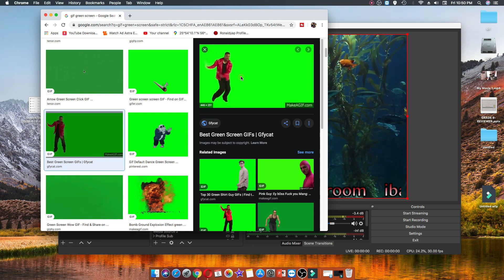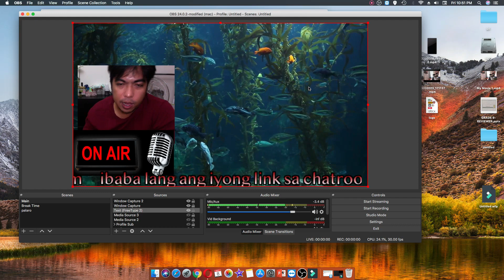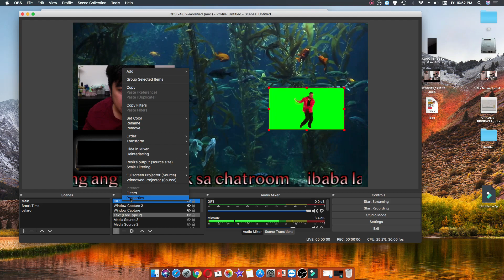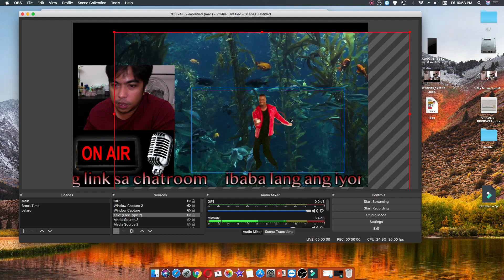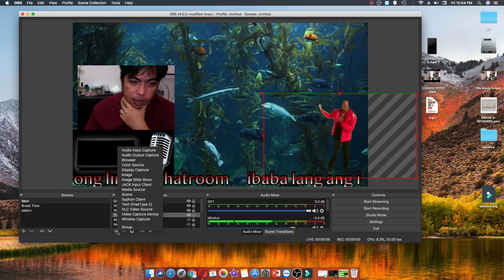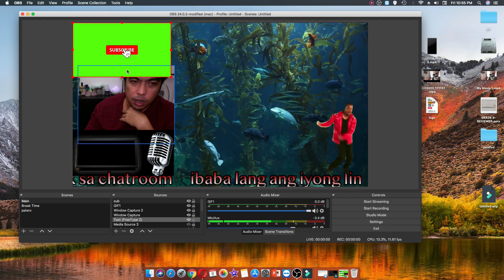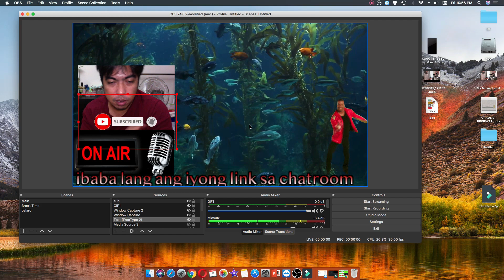PAANO MAGLAGAY NG ANIMATION IMAGE | OBS How to | Green Screen GIF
This is for green background animated images ready made from internet and place them on your OBS as an extra animation in your live OBS broadcast

Free and open source software for video recording and live streaming.
High performance real time video/audio capturing and mixing. Create scenes made up of multiple sources including window captures, images, text, browser windows, webcams, capture cards and more.
Set up an unlimited number of scenes you can switch between seamlessly via custom transitions.
Intuitive audio mixer with per-source filters such as noise gate, noise suppression, and gain. Take full control with VST plugin support.
Powerful and easy to use configuration options. Add new Sources, duplicate existing ones, and adjust their properties effortlessly.
Streamlined Settings panel gives you access to a wide array of configuration options to tweak every aspect of your broadcast or recording.
Modular 'Dock' UI allows you to rearrange the layout exactly as you like. You can even pop out each individual Dock to its own window.

OBS Studio is equipped with a powerful API, enabling plugins and scripts to provide further customization and functionality specific to your needs.

Utilize native plugins for high performance integrations or scripts written with Lua or Python that interface with existing sources.

Work with developers in the streaming community to get the features you need with endless possibilities.

OBS Studio - Step by Step (tagalog)